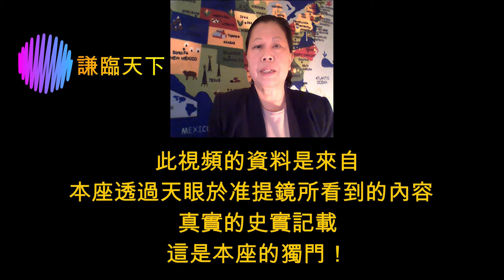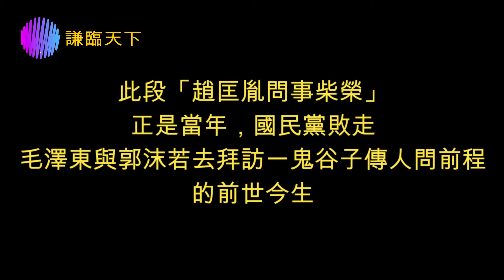鴻海董事長劉揚偉的前世今生 - 官亦謙 製作於美國華府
誰是您的雙星、聯星 、 三合星 ？